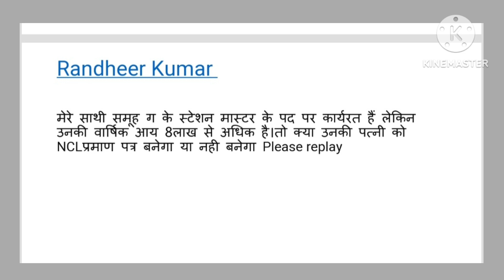OBC NCL RULES | OBC CERTIFICATE RULES | OBC NCL RULES FOR MARRIED WOMEN | UPSC EXAMS | PSC EXAM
obc ncl rules for married woman , married lady ke liye obc bcl rules kya hote hain , obc ncl rules for government employees,  obc ncl certificate validity , obc ncl certificate kaise banvaye ,